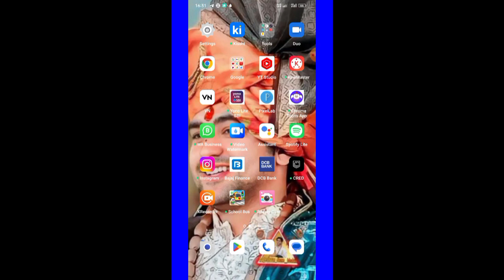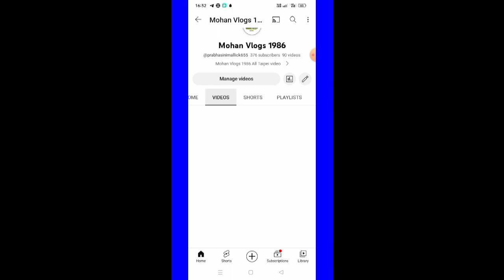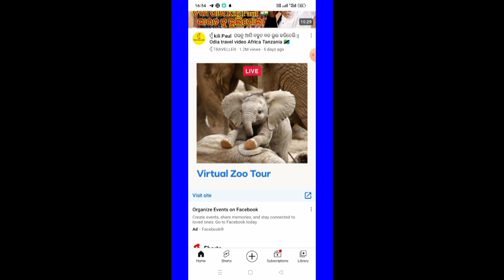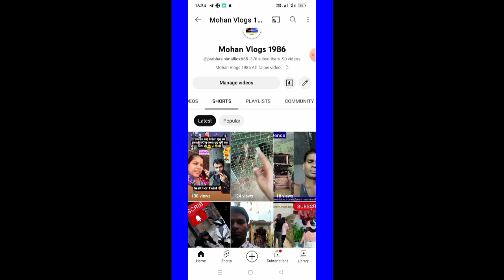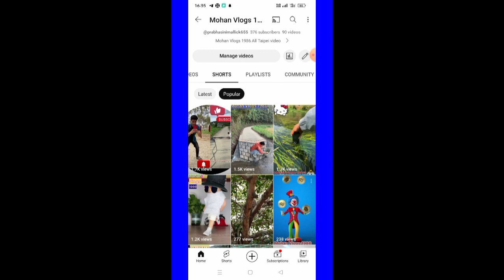100/ views increase| views kese badega|subscribers kese badega 100/views badhane ke tarika 🚀🚀🚀🧨🧨🧨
100/ views increase
views kese badega
100/views badhane ke tarika 🚀
100/views badhane ke tarika
viewers kese badhega,
views kaise badhega,
jyada views kaise laye,
view kaise badhaen,
view kaise badhaye,
apna view kaise badhaye,
apni video me view kaise badhaye,
अपने वीडियो पर व्यूज कैसे लाएं,
youtube par view kaise badhaen,
tiki me views kaise badhaye,
apne video pe views kaise badhaye,
यूट्यूब पर व्यूज कैसे बढ़ाएं,
यूट्यूब पर व्यूज कैसे लाएं,
यूट्यूब पर व्यूज कैसे बनाएं,
वीडियो पर व्यूज क्यों नहीं आते,
video ke views kaise badhaye,
वीडियो पर views कैसे लाएं,
यूट्यूब चैनल पर व्यूज कैसे बढ़ाएं,
instagram par views kaise badhega,
instagram mein views kaise badhega,
facebook mein views kaise badhaye,
youtube ke views kaise badhega,
tiki par views kaise badhaye,
instagram story views kaise badhega,
video par views kaise badhega,
tiktok mein views kaise badhega,
youtube par views kaise badhega,
अपने वीडियो पर व्यूज कैसे बढ़ाए,
apne views kaise badhaye,
अपने चैनल पर व्यूज कैसे बढ़ाए,
यूट्यूब में व्यूज कैसे बढ़ाए,
वीडियो पर व्यूज कैसे बढ़ाए,
youtube पर व्यूज कैसे बढ़ाए,
वीडियो पर व्यूज कैसे लाएं,
video par view kaise badhaye,
video me view kaise badhaye,
video views kaise badhaye,
चैनल पर व्यूज कैसे बढ़ाए,
यूट्यूब में व्यूज कैसे लाएं

watchtime kese badhiya
watchtime kese badhiya 2023